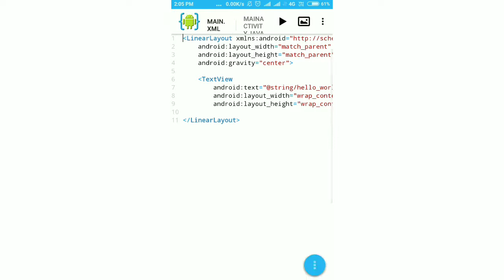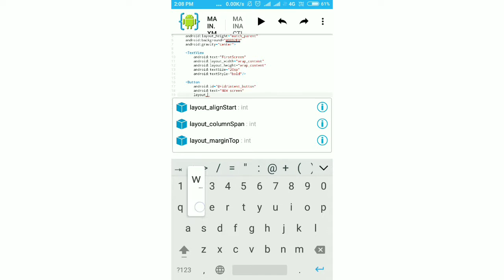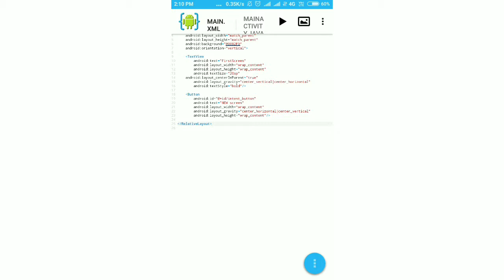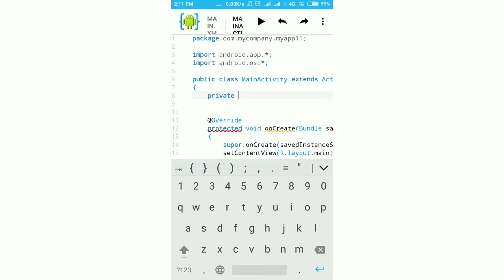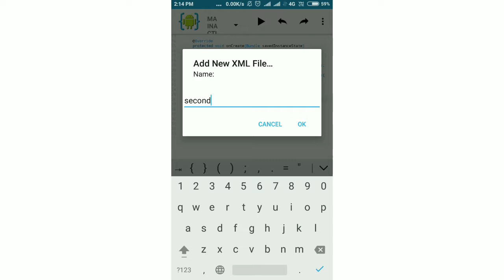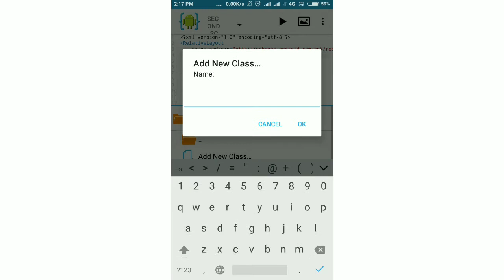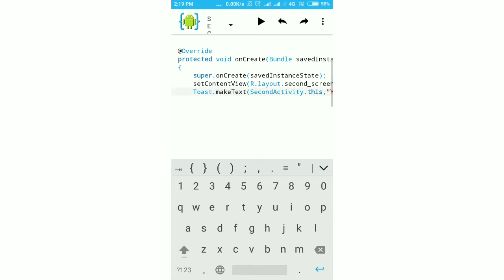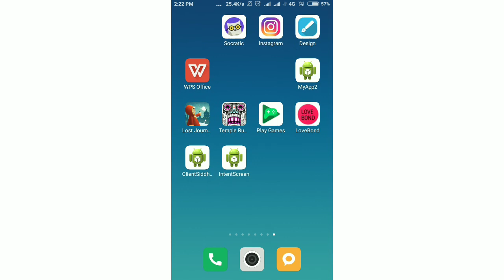AIDE TUTORIAL - INTENT , GOING ONE SCREEN ANOTHER SCREEN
AIDE TUTORIAL OF INTENT , Using intent you can move from one screen to another screen this is also useful for android studio